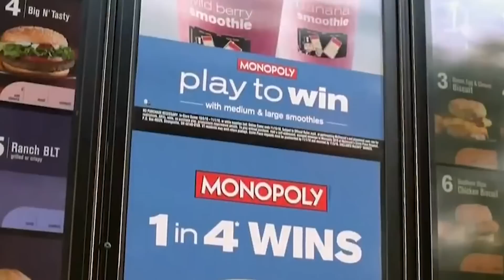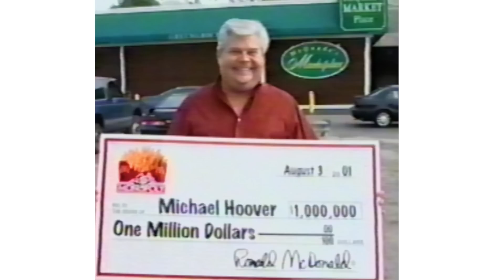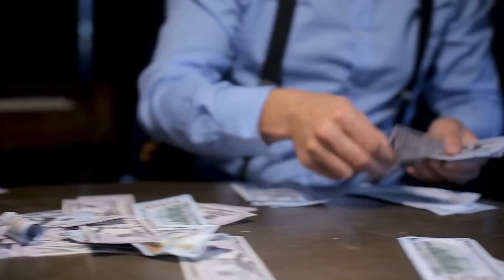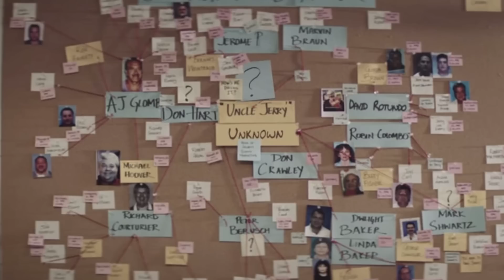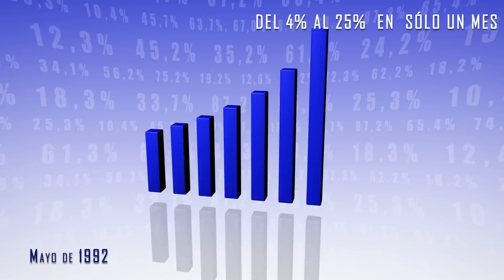EL CATACLISMO de MCDONALD'S y PEPSI por SORTEAR DINERO: MAFIAS, REVUELTAS... y EL DESASTRE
Esta es la historia, increíble pero cierta, de dos aparentemente inocentes, pero potentes promociones con concursos de por medio y millones en juego, organizadas por Mc Donald's en USA y PEPSI en Filipinas

Las promociones son un potente estimulante para las ventas, y eso lo saben muy bien las grandes empresas de consumo. Pero regalar dinero, mucho dinero, puede acabar saliendo muy mal: McDonald's y Pepsi lo saben bien: Esta es la historia de dos promociones que acabaron peor que mal, incluso con fallecidos de por medio: Revueltas y un país entero, Filipinas, en pie de guerra contra Pepsi por el error historico de su concurso, "la fiebre de los números" y el incidente 349, y la historia del Monopoly de McDonald's que acabó siendo controlado por la mafia durante una década entera y que acabó en un monumental y millonario escándalo que llevo años investigar por parte del FBI, y quedando oculto al coincidir el juicio con el 11-S de 2001.

Esta es la historia con todos los detalles de las promociones de McDonald's y Pepsi que acabaron muy mal.

Mis Aparatos y equipos imprescindibles para trabajar y vivir: